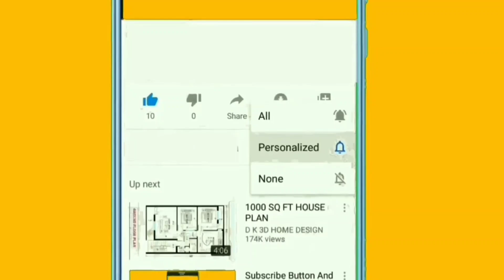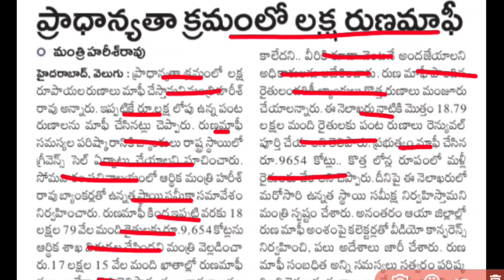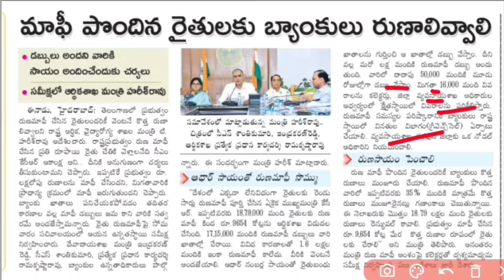మాఫీ పొందిన రైతులకు బ్యాంకులు రుణాలు మంజూరు చేయండి||TS Rythu Runamafi Harish Rao Announced 202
మాఫీ పొందిన రైతులకు బ్యాంకులు రుణాలు మంజూరు చేయండి||TS Rythu Runamafi Harish Rao Announced 2023